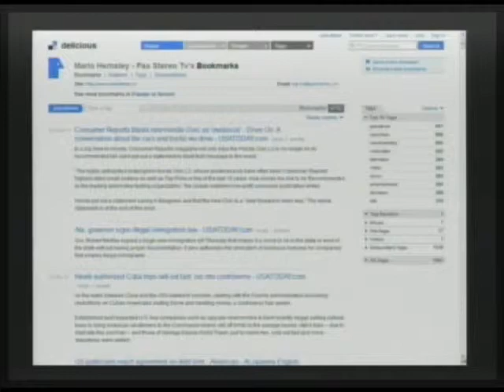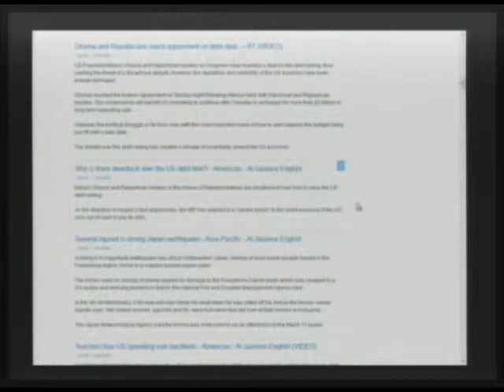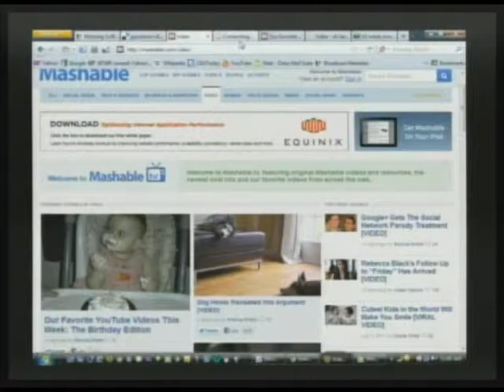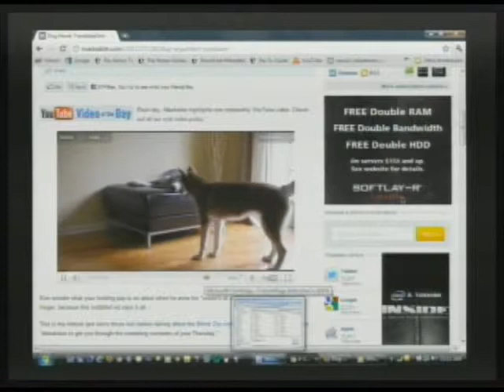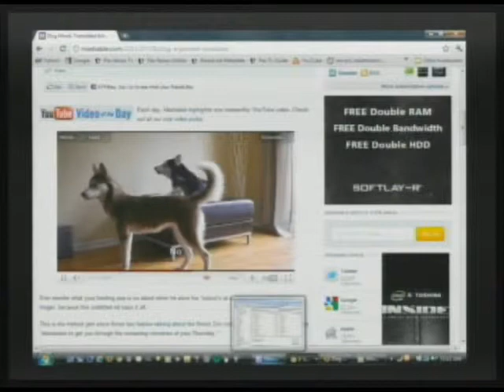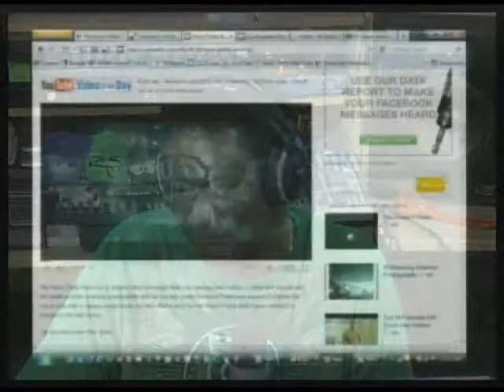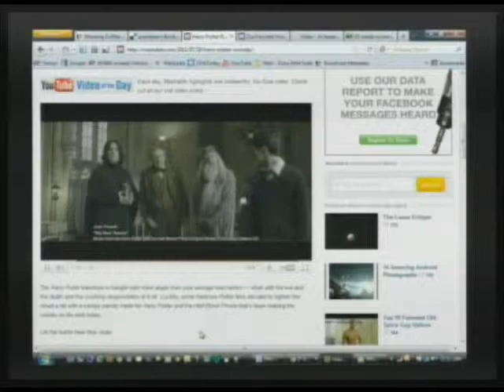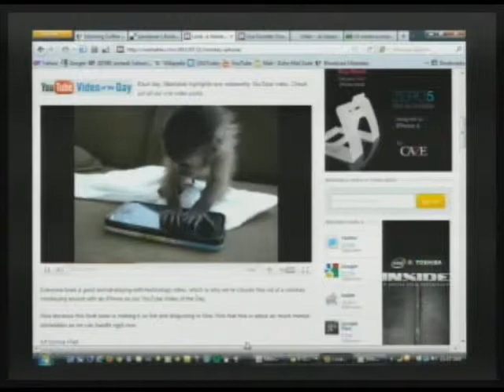Is It OK For Blacks To Criticize The President? Is This Change? Do You STILL Believe?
Morning Coffee with Mario Talk Show -- Good Newz, Bad Newz & Other Sh*t (News Segment): The recent debt limit debates have cast a bad light on President Obama, as criticisms abound regarding his leadership performance. How do you feel? Is it OK for us to criticize the President, or should we be loyal? Let's face it, do you STILL believe? Video segments make us smile (we need something!) with talking dogs and a monkey that plays the iPhone. Let's Do Newz! (08-03-11)